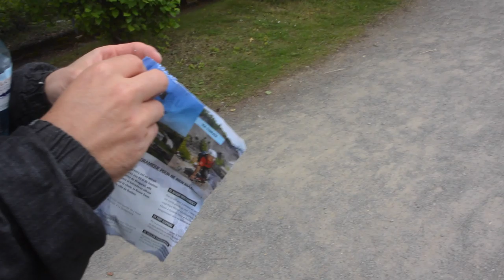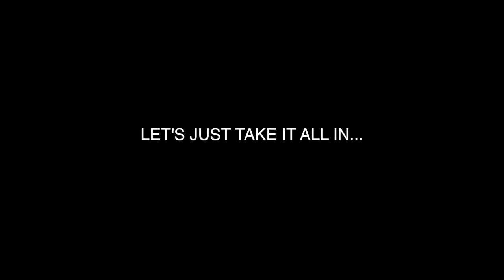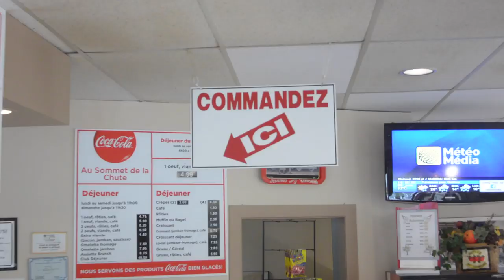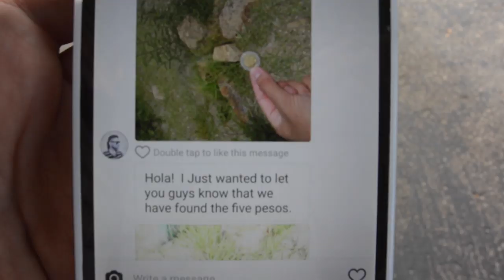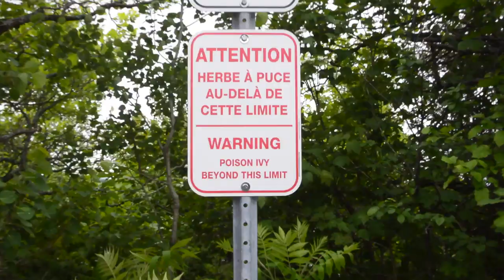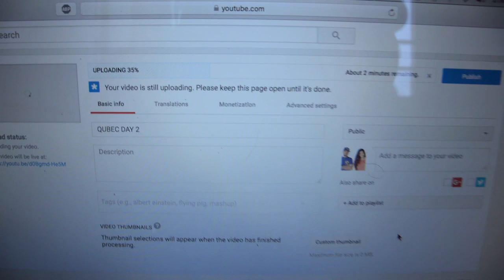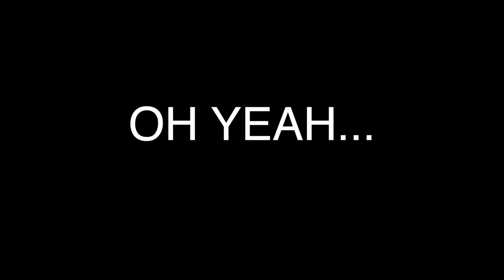COMPLETELY SOAKED by a WATERFALL IN QUEBEC CITY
Day 3 of our adventures in Quebec! In this video we visit Montmorency Falls, near Quebec City. Watch us get completely SOAKED as we try to stand closer to the falls. We also reveal who found our hidden pesos in Monte Alban and hide something else at Montmorency Falls for our viewers!

NEW TO AIRBNB? Get a free credit towards your first stay when you sign up

A tiny portion of sale off those links help support our travels :)